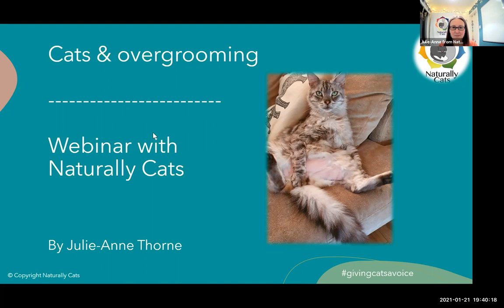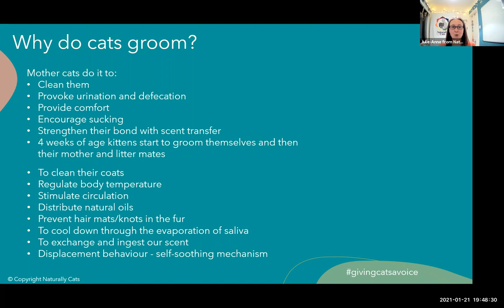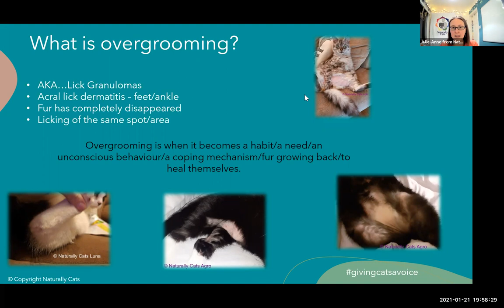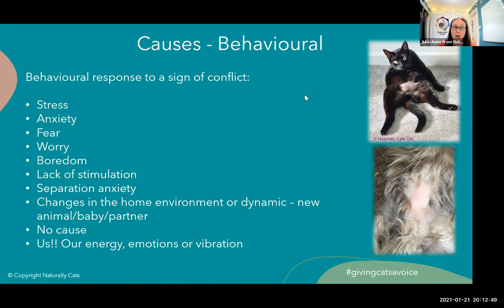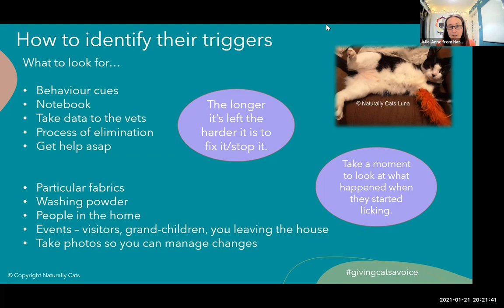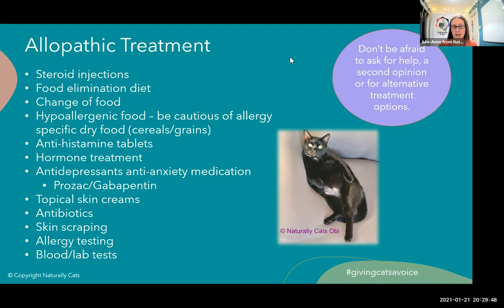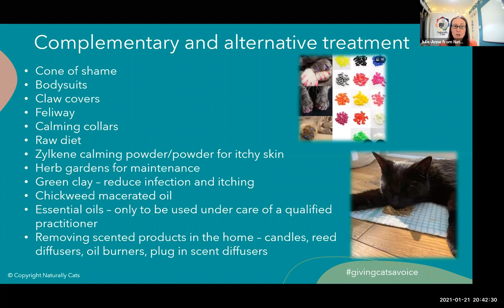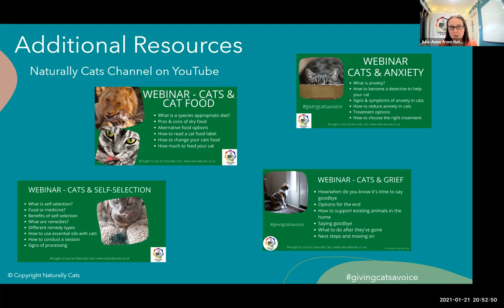How to stop my cat overgrooming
Does your cat have a bald patch?
Do you see your cat lick themselves raw?
Overgrooming is one of the most common problem behaviours in cats.

If you've got a cat that is demonstrating this behaviour take a look at this FREE webinar replay.

In this webinar we cover:

* Why do cats groom
* What is overgrooming
* How to distinguish between cleaning and overgrooming
* Conventional and complementary treatment options
* How to support your cat to enable them to heal

If you need more help take a look at my 3 module masterclass

If you believe your anxiety is impacting your cat and you need support to make a change head to my website to look at my Become a soul led cat guardian programme:

I work with empaths who are cat guardians, those that are spiritually curious and open to learning about energy. Particularly people who have anxiety about their cat or their cat is displaying anxious behaviours.

I support guardians in dealing with the root cause of the anxiety, enabling them to know what their cat(s) need to be happy and thrive. This stops the guardian getting lost in their head, with anxious thoughts on repeat and can reduce the behaviour concern in the cat.

Through my Become a soul led cat guardian programme I guide anxious cat guardians to know how to regularly drop out of their head and to stop using a logical approach to helping their cat, to knowing how to come into their heart space, reconnecting with their intuition. This means they not only deepen the connection and relationship with their cat, but they can also receive the guidance, wisdom and soul essence of their feline friend. Thus giving them the knowledge and guidance they need to have a happy, healthy and thriving cat.